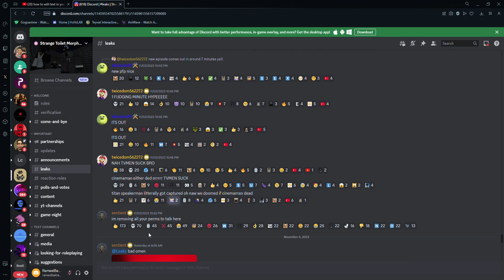All leaks photos of Strange Bathub War of (UPDATE 12)